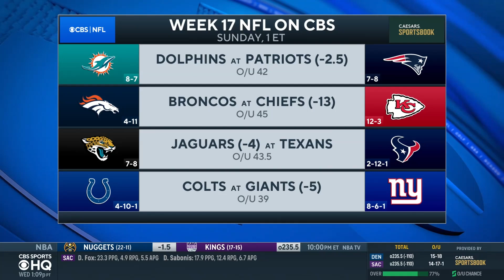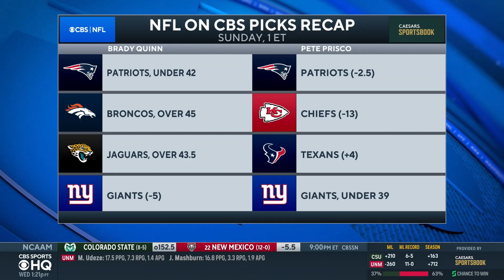NFL Week 17 Betting Guide: EXPERT Picks for EVERY Game | CBS Sports HQ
Brady Quinn and Pete Prisco join CBS Sports HQ to preview + pick EVERY Week 17 game.

0:00-4:11 Cowboys at Titans
4:12-8:27 Dolphins at Patriots
8:28-11:59 Broncos at Chiefs
12:00-14:29 Jaguars at Texans
14:30-16:55 Colts at Giants
16:56-20:15 Browns at Commanders
20:16-22:13 Saints at Eagles
22:14-24:09 Panthers at Buccaneers
24:10-26:11 Cardinals at Falcons
26:12-27:58 Bears at Lions
27:59-31:07 Vikings at Packers
31:08-33:07 Rams at Chargers
33:08-35:43 49ers at Raiders
35:44-38:09 Jets at Seahawks
38:10-40:06 Steelers at Ravens
40:07-42:21 Bills at Bengals
42:22-44:19 BEST BETS